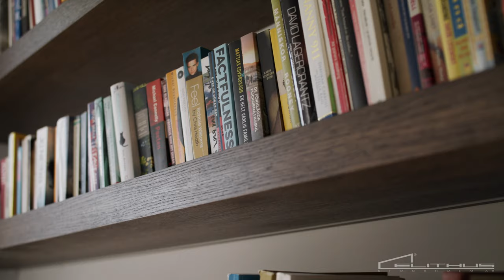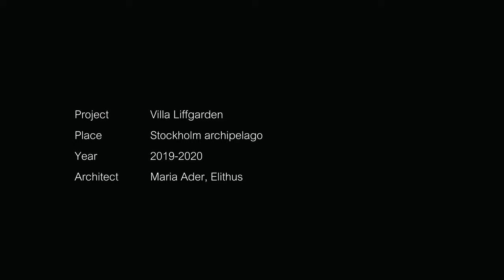Elithus Villa Liffgarden - Sustainable Quality in this exclusive villa in Stockholm´s archipelago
On a sea side property in the Stockholm archipelago Elithus has built this majestic house with two architectural bodies united by a glassed center part. Already approaching the entrance on the concrete steps hoovering above the pool one realizes that this house is something extraordinary. The pool itself merges with the house and ends just where the windows begin.
All the carpentries are hand made by a local shop including the kitchen and the doors. Five sliding doors throughout the house makes the outdoors and indoors blend together. Specially made wall panels with hidden storage and drawers in the hallway is a convenient luxury and the KNX-controlled system makes all the lighting in the house as well as appliances easy to control from ones cell phone or tablet.
The master suite contains a private balcony, wardrobe and own spa with a glassed sauna, all overlooking the sea.

The project is built on site by Elithus with our concept Sustainable Quality (Hållbar Kvalité) which utilizes Sweden´s foremost environmental and climate friendly building concept - Miljö/Klimat 2020.

Architect:  Maria Ader, Elithus

Garden design: Zetterman Garden & Design

Video by:  Ola Harström